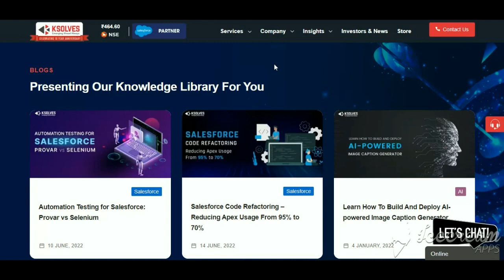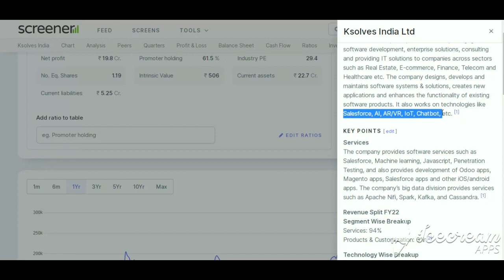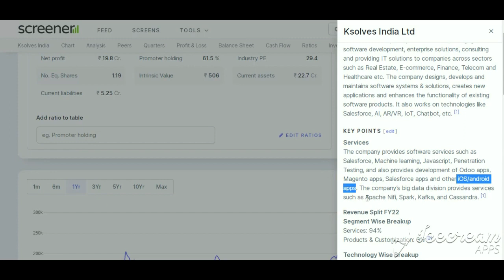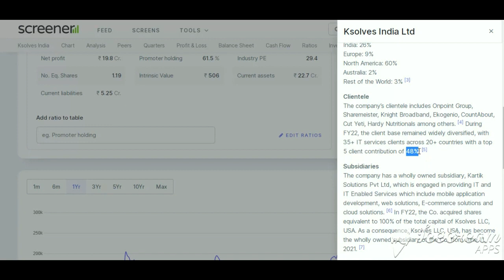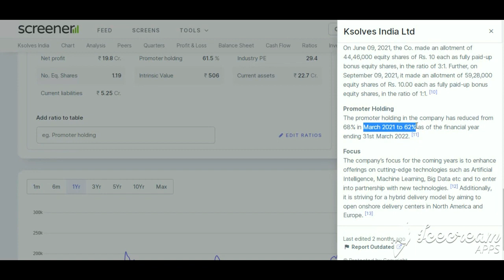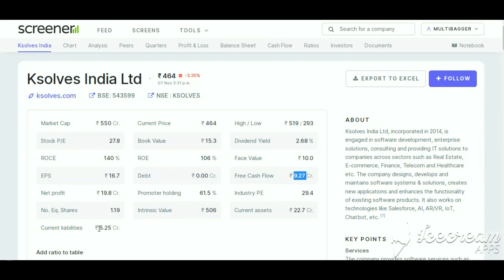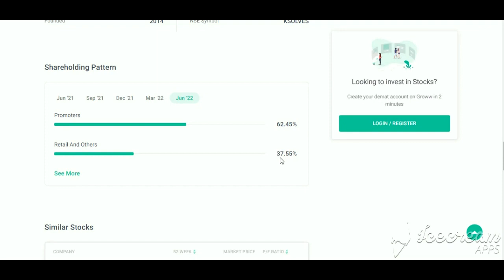Multibagger share - ksolves India ltd | ksolves India ltd share latest news | shares to buy now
Multibagger Share Ksolves India Ltd, Best stocks for longterm Investment, Best Stocks for investment,

shyam century ferrous ltd | shyam century share/latest news | shyam century ferrous ltd latest news
Shyam Century Ferrous Ltd| Shyam Century Ferrous Ltd Latest News| Shyam Century Share Analysis
Best Multibagger Penny Stocks To Buy Now|Penny Stocks Under 20 Rupees|Shyam Century Ferrous Ltd
ELGI Equipments Share Latest Video News 😱 ! Fundamentals Analysis
Shyam Century Ferrous Share Analysis

Rattan India latest news | Rattan India Enterprises | Rattanindia share latest news | Rattanindia share news | Rattanindia enterprises latest news | Best Drone share and electric vehicle share latest news

Best stocks to buy Now, Multibagger Stocks To Buy Now in India, Multibagger Stocks To Buy Now in 2022

sawaca business machines share, sawaca business machines share news, sawaca business share
Suzlon Energy Ltd | Suzlon Energy Ltd share latest news | Suzlon Energy Ltd Share Analysis
Banco Product India Ltd share latest news
EPL Ltd Share Analysis, EPL Ltd company, EPL ltd news,

shyam century ferrous ltd latest news, shyam century ferrous ltd, shyam century share, shyam ferrous share, shyam century